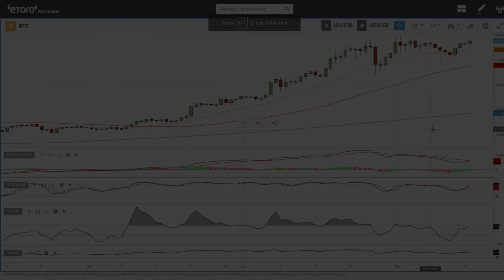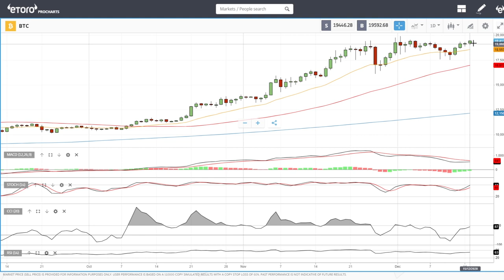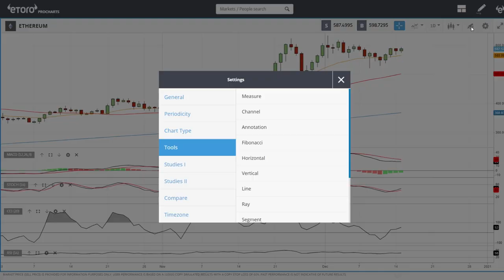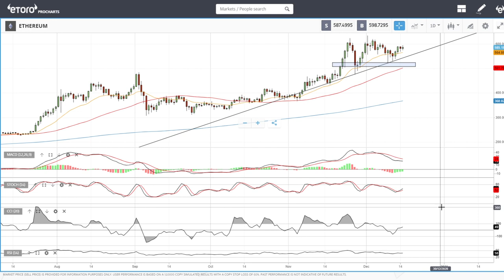Bitcoin and Ethereum daily forecast for December 16, 2020